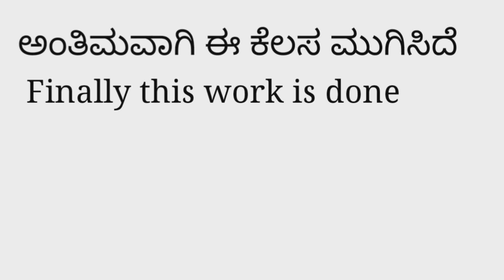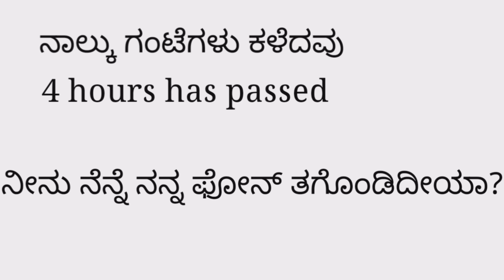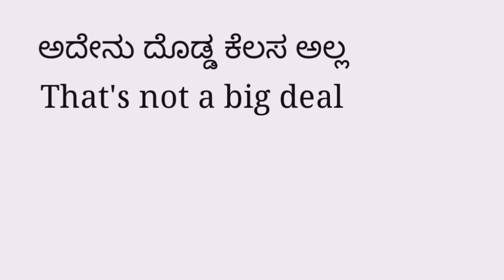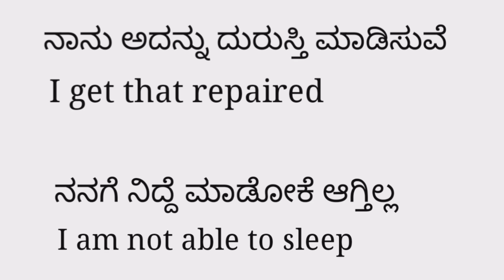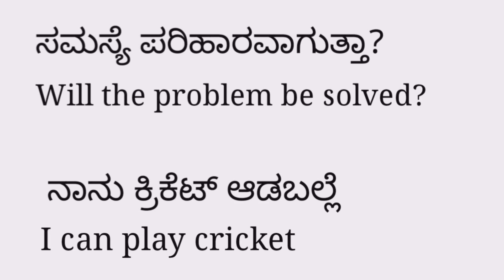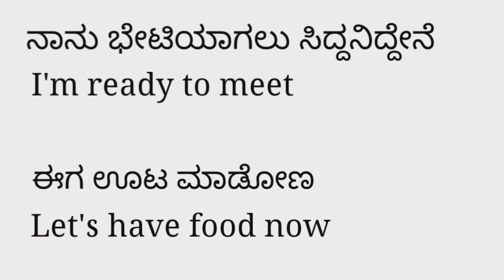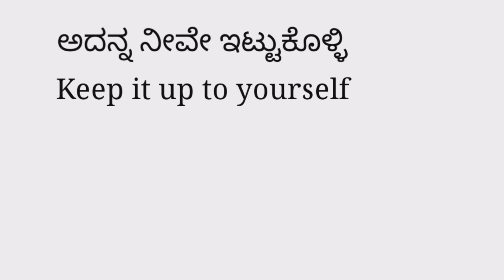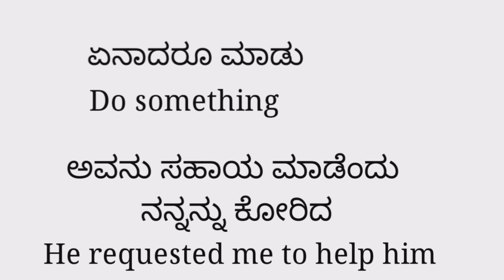Daily sentences | start english learning | how to learn english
Learn for success channel is spoken english channel where we learn english through kannada, also its helps you to learn fluent english in kannada, through this channel you will learn good and better and good english communication or english speaking
Please check out related videos of this topics
english grammar in kannada
vote of thanks in kannada
kannada grammar
spoken english in kannada
english speaking practice in kannada
spoken english class in kannada
kannada to english speaking course
english to kannada
tensess in kannada